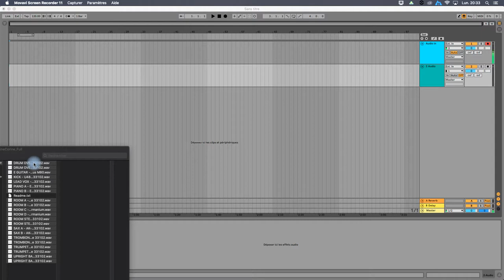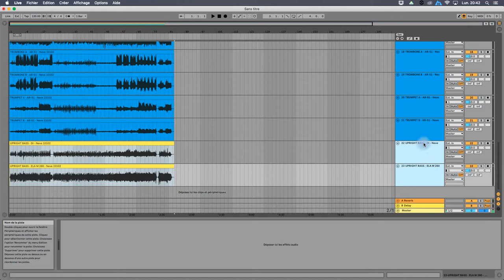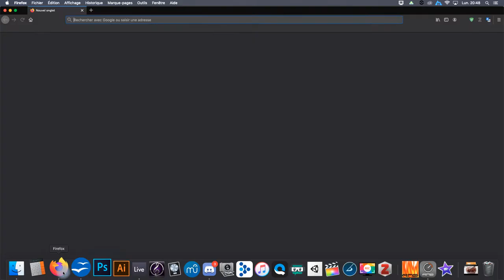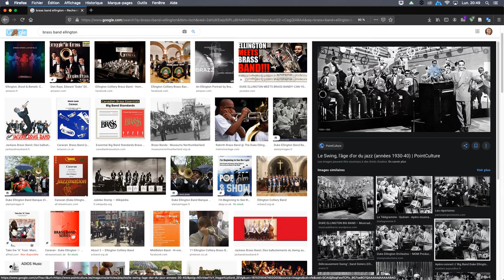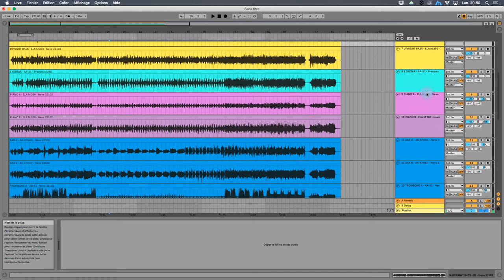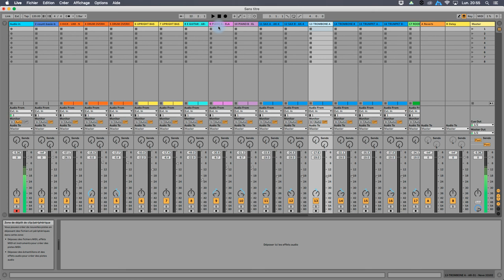Le mixage - Mise à plat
Première approche du mixage : la "mise à plat"

- On importe les fichiers dans la session
- On renomme les pistes si besoin
- On organise, on met des couleurs
- ON BAISSE TOUS LES VOLUMES
- On écoute
- On trouve un mixage similaire pour comparer ("référencer") et se donner une idée de direction artistique
- On met en place grossièrement le mix : principaux équilibres de volume, panoramiques "évidents".